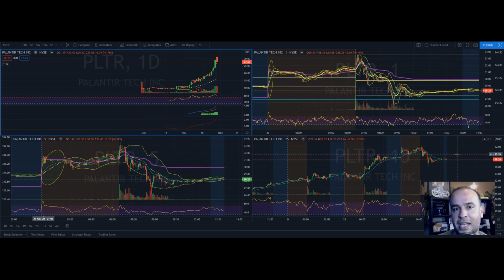PALANTIR STOCK ANALYSIS | BREAKOUT OR BREAKDOWN | TECHNICAL ANALYSIS ON $PLTR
Palantir Stock analysis, are we getting a breakout or breakdown? In this video, I provide a technical analysis on $PLTR.

Let me know what you think about the stock, this is the first time we are covering it.

0:00 Intro
1:00 Short Seller Citron
2:30 Current Price Action
2:50 PLTR Price Predictions

Like my Charting platform?

I am NOT a certified Financial or Investment advisor🤐 . In general, it is a good idea to do your own due diligence (DD) and research. If you decide to buy or sell anything, that is entirely your decision alone.

If you decide to invest, NEVER Trade/Invest based on other people's opinions. It is always a good idea to seek a certified and licensed professional for such advice. ✔